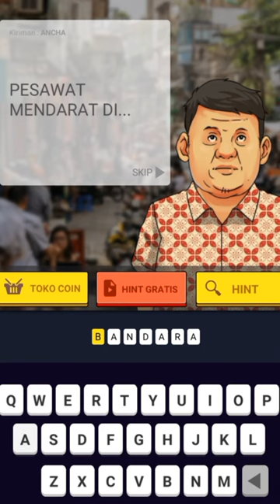pesawat mendarat di...? tts cak lontong